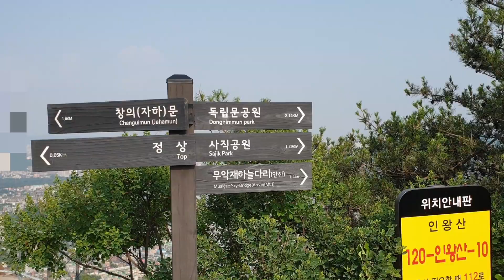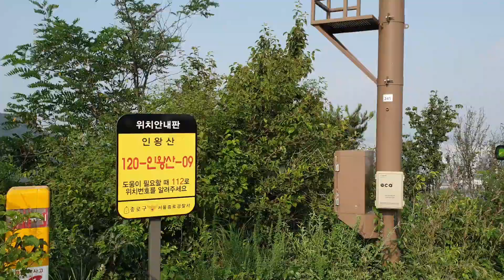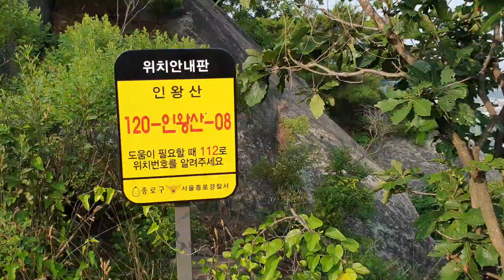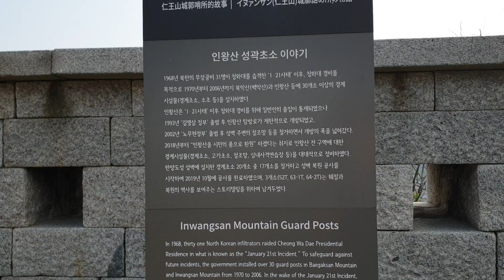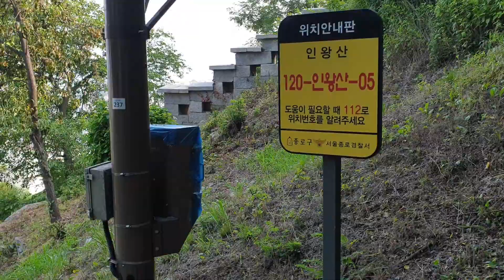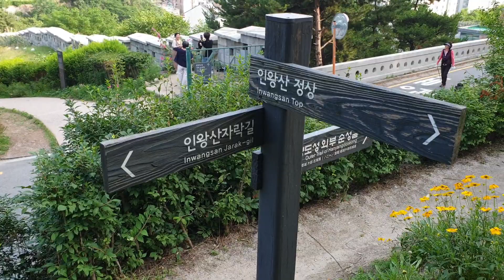[한양도성순성길] 인왕산정상에서 범바위 | 무악동입구까지,Inwangsan Summit | 仁王山峰会 | 仁王山頂上, +돌수의꿈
인왕산 정상. 높이 338m.
서울특별시 종로구 옥인동·누상동·사직동과 서대문구 현저동·홍제동에 걸쳐 있는 산.[한국민족문화대백과사전]
올라간 산을 다시 내려간다는 건 올라온 만큼 더 힘이 들죠. 올라오는라 힘을 썼는데 다시 내려가야한다는...ㅋㅋㅋ
산은 올라갔으면 내려와야한다는.
내려오는 길도 만만치 않아요. 특히나 무릎에 무리가 오기 좋은 코스입니다. 아주 천천히 내려오세요. 다리가 풀려요.
내려오면서 보는 경치도 좋답니다. 즐겁게 힐링하세요~

*자세한 지도나 설명은 링크를 참조하세요.(See the link for detailed maps or instructions.)